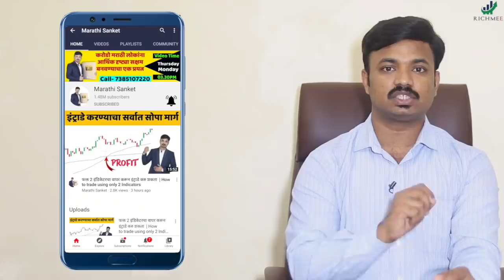ती जीवन उध्वस्त करणारी गुंतवणूक ठरली | Big scammers in your area